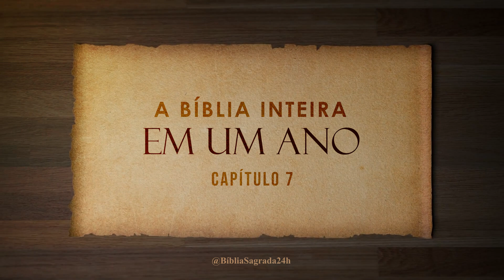A Bíblia Inteira em um Ano | Dia 183 de 366 | Isaías 4-7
O livro de Isaías é um dos livros proféticos mais importantes do Antigo Testamento, atribuído ao profeta Isaías, que viveu aproximadamente no século VIII a.C. Ele contém uma ampla gama de mensagens de advertência, julgamento e esperança para o povo de Judá e Israel.

Isaías é composto de 66 capítulos e pode ser dividido em duas grandes seções principais:

1. **Capítulos 1-39:** Esta seção é conhecida como o "Primeiro Isaías" e contém mensagens de advertência e julgamento contra Judá, Israel e as nações vizinhas. Isaías chama o povo ao arrependimento, alertando sobre as consequências da desobediência a Deus. Ele também profetiza sobre a vinda de um messias, um "Emanuel" que traria justiça e paz.

2. **Capítulos 40-66:** Conhecida como o "Segundo Isaías" ou "Deutero-Isaías", esta seção é mais focada em mensagens de consolo e esperança, provavelmente escritas durante ou após o exílio babilônico. Isaías fala sobre a redenção de Israel, a restauração de Jerusalém e a promessa de um novo êxodo. Esta parte também inclui profecias messiânicas significativas, como o "Servo Sofredor" que traria salvação a todas as nações.

O livro de Isaías destaca a soberania de Deus sobre as nações e Sua fidelidade em cumprir Suas promessas. Ele chama o povo a confiar em Deus em meio às adversidades e a viver em obediência e justiça. As profecias messiânicas de Isaías são frequentemente citadas no Novo Testamento, apontando para Jesus Cristo como o cumprimento dessas promessas.

Isaías, portanto, é uma obra central que aborda temas de julgamento, arrependimento, redenção e esperança, oferecendo uma visão profunda da relação de Deus com Seu povo e Seu plano de salvação para a humanidade.